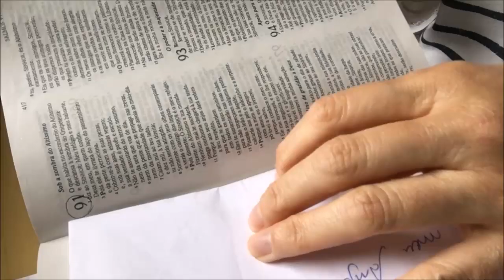Energia do Equinócio da Primavera trás o Inicio para Algo Maravilhoso 20.09 à 17.10.2021 Conecte-se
Nesse vídeo eu separei um presente para você, uma técnica muito especial que vai ajudar você a conectar com algo muito especial. Assista ao vídeo até o final.

Seguimos em frente, com Paz no coração.

Namastê!

Programas que uso:
▶ Moviemaker
▶ IMOVIE

Equipamentos que uso:
▶ Câmera: Iphone 6
▶ Microfone: Kit Microfone Lapela + Adaptador Celular Smartphone Youtuber
▶ Iluminação: 2 lâmpadas de 45W / 5500K